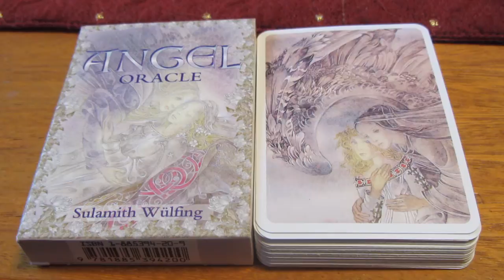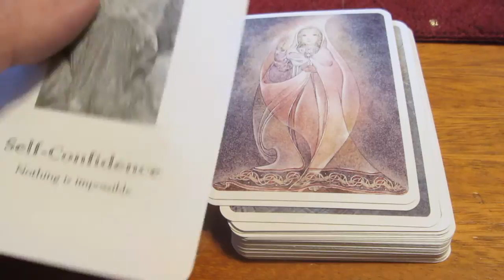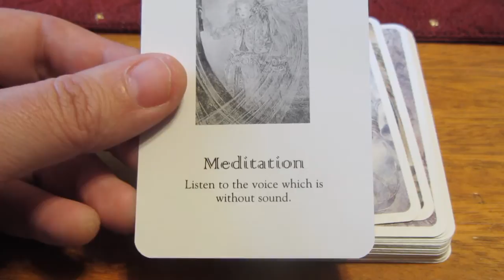My new Angel Oracle Cards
I recently purchased this wonderful Angel Oracle card deck.
It is called: Angel Oracle
By: Sulamith Wulfing

The Cards have beautiful art work and inspirational sayings.

There are 40 Cards in the deck.

These card were first published in 1996  in German under the title:
Das Engel Orakel

Later they were Translated in 2004

By:
Bluestar Division of Amber Lotus Publishing

Angel Blessings!

Editor:
Corel ~ Videostudio ProX4 Professional Video Editing Software